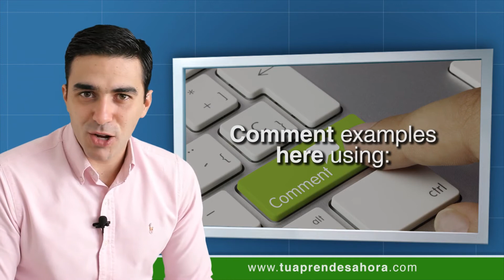CLASE DE INGLÉS 781 Since, for, in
Clase del curso de inglés té aprendes ahora 781 since, for, in (desde, por, en). God bless you and your family (Dios te bendiga a ti y a tu familia). "Like" this class (dale "me gusta" a esta clase). Interact (interaje). Share (comparte). I want to see your progress (quiero ver tu progreso). When you interact I can see your progress (cuando interajes puedo ver tu progreso). 3 expressions that are used with Present Perfect (3 expresiones que se usan con Present Perfect). Since (desde). For (por). In (en). I've recorded classes since 2011 (he grabado clases desde 2011). You have studied English with us since September (tú estudias inglés con nosotros desde septiembre). You have studied English for 3 years (has estudiado inglés durante 3 años). I've taught English for more than 10 years (he enseñado inglés por más de 10 años). For (por). We use "in" in negative statements (usamos "en" en declaraciones negativas). I haven't seen you in ages! (¡no te he visto en mucho tiempo!). We haven't gone there in 5 years (no hemos ido allí en 5 años). Invent examples using (inventa ejemplos usando): Since (desde). For (por). In (en). I've done weight training since 2006 (he hecho entrenamiento con pesas desde 2006). I've done weight training for more than 10 years (he hecho entrenamiento con pesas por más de 10 años). I haven't done Capoeira in 4 years (no he hecho Capoeira en 4 años). Comment examples here using (comenta ejemplos aquí usando): Since (desde). For (por). In (en). If you want to learn faster see your progress receive a Certificate recognized by Georgetown University be VIP (si deseas aprender más rápido vé tu progreso recibiendo un Certificado reconocido por la Universidad de Georgetown sé VIP There are many advantages for VIP students (hay muchas ventajas para los estudiantes VIP). See you next class!